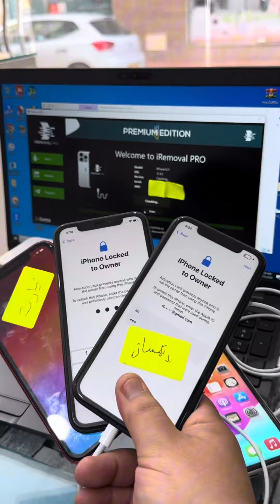كفاش تعمل وتحل اي ايكلود ايفون وآيبادات جيل جديد 2024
iPhones 11 iRemoval Pro Premium Edition 2.0 Bypass iCloud A12. iOs 17.4.1

iCloud bypass A12+ 😎🔥🔥

iPhone 14,14plus,14pro,14promax SE2023 iOS 16.6.1

iPads A12-A16 support Cellular Only

• iPad Pro 11-inch • iPad Pro 11-inch 1TB
• iPad Pro 12.9-inch • iPad Pro 12.9-inch 1TB
•iPad Pro 11-inch 2gen •iPad Pro 12.9-inch 4gen
• iPad mini 5gen • iPad Air 3gen • iPad 8gen
• iPad 9gen • iPad Air 4gen• iPad 10gen
• iPad mini 6gen

I sell instant registration for iRemovalPro. Not cheap, serious buyers only.

There is only this official account for admins @ICloud_Unlocker725